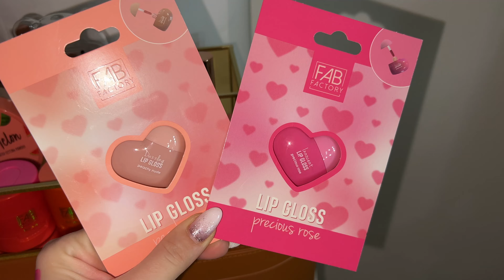Новый ассортимент Catrice! Новинки Essence, Rival loves me, Action